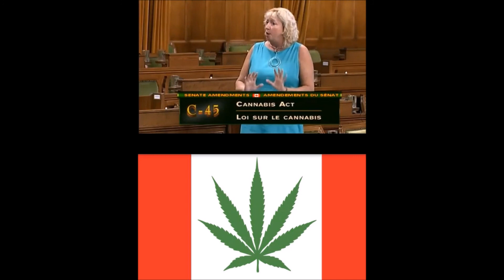Marilyn Gladu - Cannabis Leaf On CDN Flag Is Disgusting